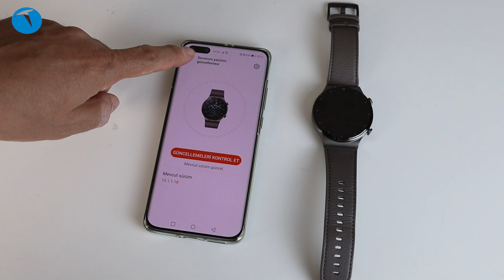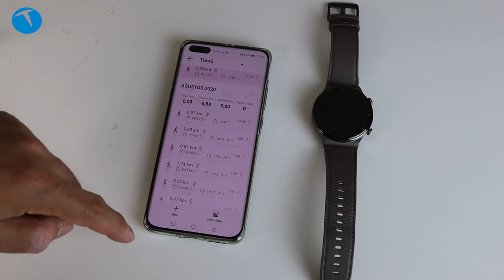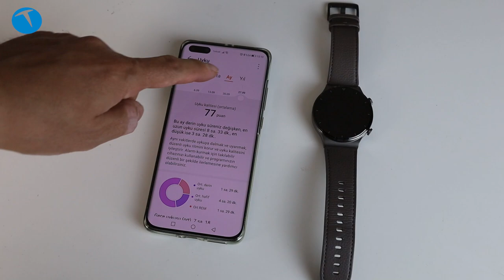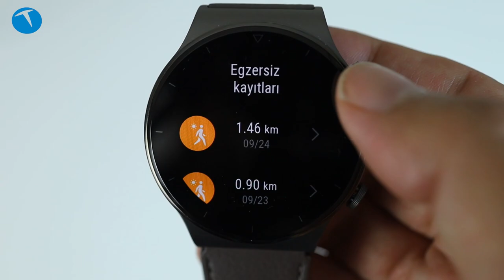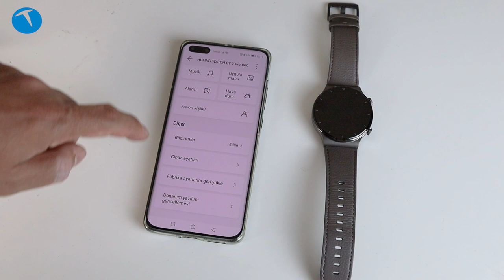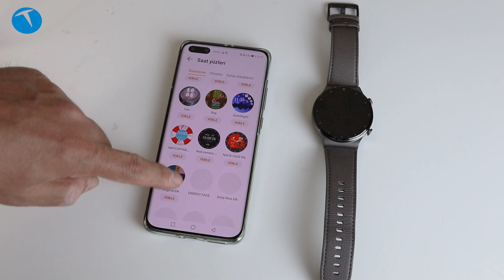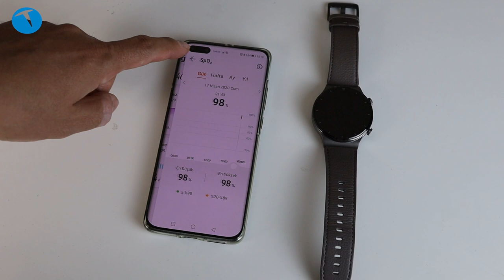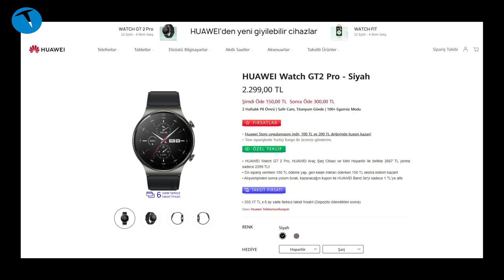Akıllı saatin profesyonelini inceledik: Huawei Watch GT 2 Pro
Huawei Watch GT 2 Pro akıllı saati bu videoda enine boyuna inceliyoruz. Tasarım olarak Huawei Watch GT 2 ailesini baz olan Pro modeli bazı farklılıklara sahip. Tasarım anlamında daha şık bir saat olan Watch GT 2 Pro, kablosuz şarj, OneHop ve  Harmony OS işletim sistemi gibi farklılıklara sahip.

Ailenin en şık ve güçlü cihazı olan Huawei Watch GT 2 Pro, tasarım olarak Watch GT 2 genlerini taşıyor. Benzer bir gövde, benzer düğmeler ve tasarım. Ancak detaya baktığımızda aralarında bazı farklar olduğunu görüyoruz: Öncelikle Pro sürüm Titanyum alaşımlı bir gövde sahip. Arka yüz ise seramik olarak tasarlanmış. Düğmeler daha şık duruyor ve kadran çerçevesi ve gövde biraz farklı tasarlanmış.

Bunlar dışında görünüm olarak büyük bir yenilik getirmiyor Pro modeli. Yine AMOLED bir ekran kullanılmış ve bu ekranın boyutu 1.39 inç ve çözünürlüğü ise 454x454 piksel. Dairesel bu tasarımın boyutu ise 46 mm.

Alaşım gövdenin çok şık durduğunu belirteyim. Ayrıca değişen kadran çerçevesi de şık olmuş. Ayrıca bu saat kutusundan deri kayış ile çıkıyor. Bu da şıklığına etki eden önemli bir faktör olmuş. Saat su geçirmediği için bu kayışı sulu ortamlarda kullanırken dikkatli olmak gerekiyor. Zira deri kayışın su ile teması sorun olabilir. O bakımdan sulu ortamda kullanacaksanız silikon kayıt takmanızı öneririm.

Huawei Watch GT 2 Pro kurulumu

Saati açtığınızda bir telefon ile eşleştirmeniz gerekiyor. bunun için Huawei telefon şart değil. Sadece telefonda Huawei Sağlık (Health) uygulamasının bulunması gerekiyor. Gerekli eşleştirme bu uygulama üzerinden yapılıyor. Bu eşleştirmeyi yaptığınızda verileriniz günlük olarak kayıt edilmeye başlanıyor.

Bu uygulama ile saatin yazılım kadran değişimine kadar birçok özelliği kullanabiliyorsunuz. Kadran demişken saat ile beraber kullanabileceğiniz 200'den fazla kadranın olduğunu belirteyim. Zevk ve beklentinize göre kadranlar arasında seçim yaparak kullanabiliyorsunuz.

Huawei Watch GT 2 Pro

1.39 inç 454x454 piksel AMOLED ekran
Harmony OS
4 GB depolama
5 ATM suya dayanıklılık
Titanyum alaşım çerçeve
Seramik arka yüz
Kablosuz şarj desteği
200'den fazla arayüz seçeneği
100'den fazla egzersiz takibi
GPS özelliği
Kalp ritmi, uyku ve stres takibi
SpO2 ölçümü
15 gün pil ömrü
455 mAh pil
Müzik çalma özelliği (500 şarkıya kadar)
Telefon arama özelliği
Huawei Share OneHop desteği
NFC özelliği
2299 TL